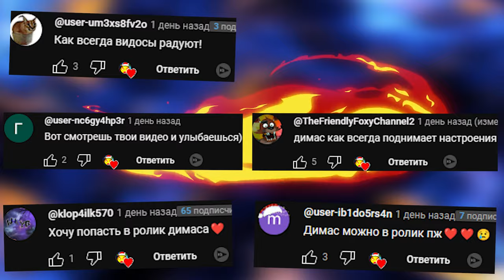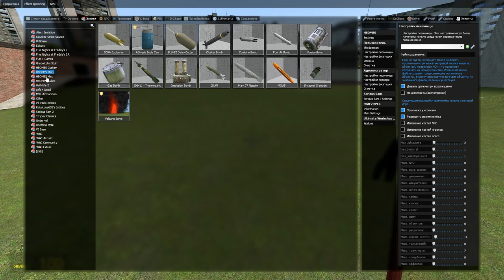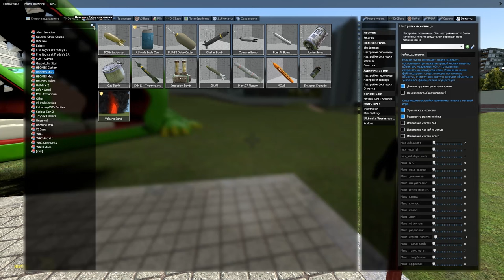ЭКСТРЕМАЛЬНЫЙ КРОКОДИЛ ДАНТИСТ ИГРА НА ЖЕЛАНИЕ GMOD SANDBOX ► Garry's Mod